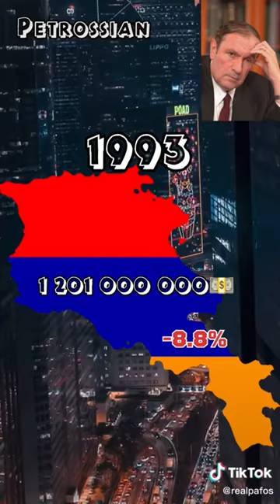Economical development of Armenia 🇦🇲 1990-2021